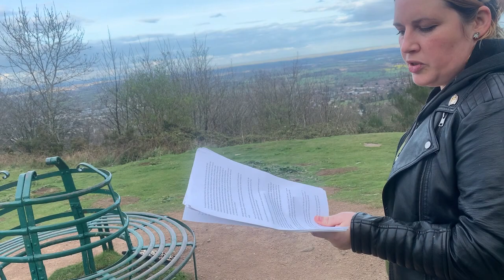Providing Proof That Article 61 Magna Carta 1215 Has Been Invoked - Part One Malvern Hills!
We are reading from the Magna Carta Society Research Paper from a blog called Magna Carta Society providing proof that Article 61 has been invoked.